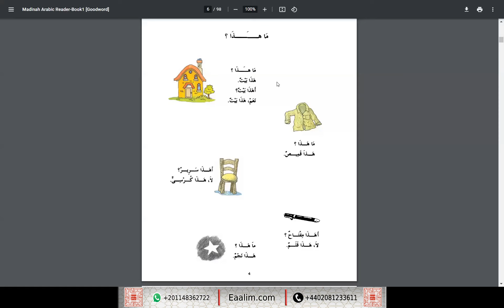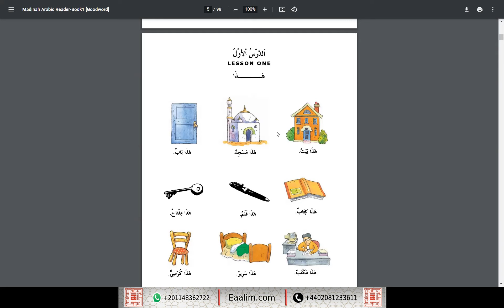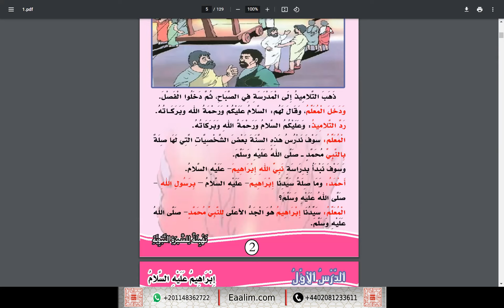Learn Quran online"Arabic"Sameera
🔊 Our Services
- Go for 2 trials for free without money